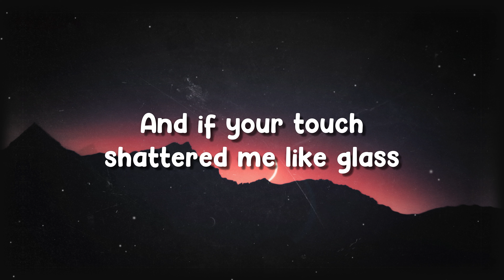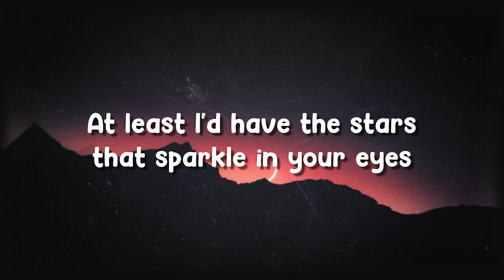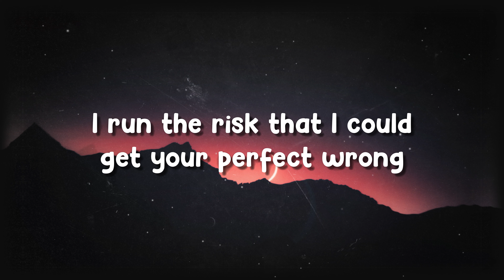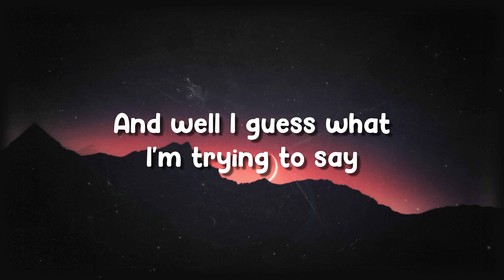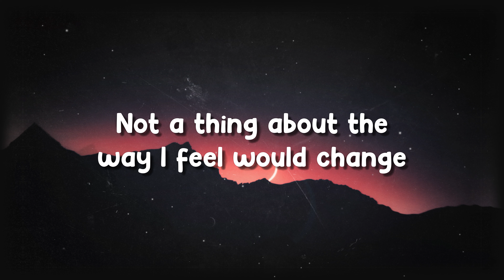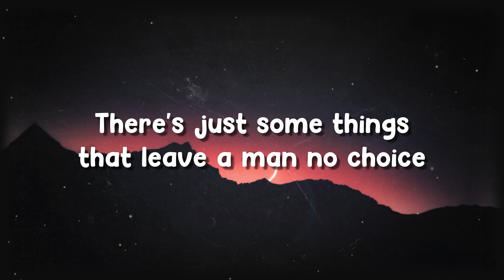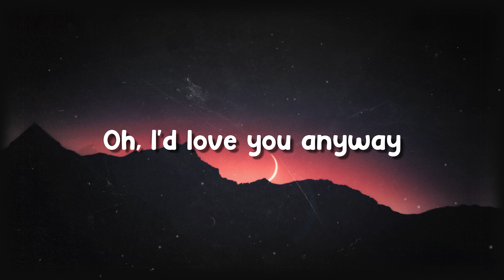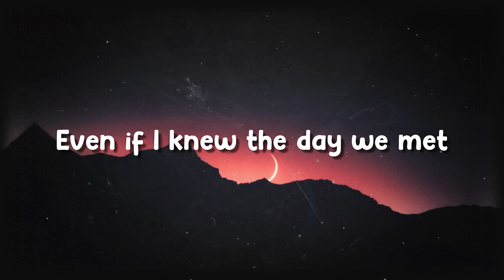Love You Anyway - Luke Combs {Lyrics Video}